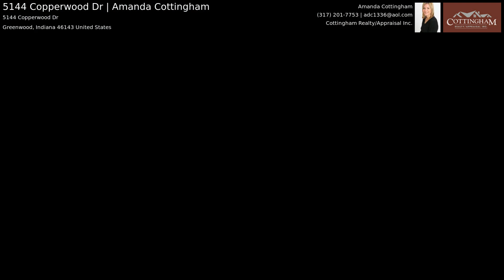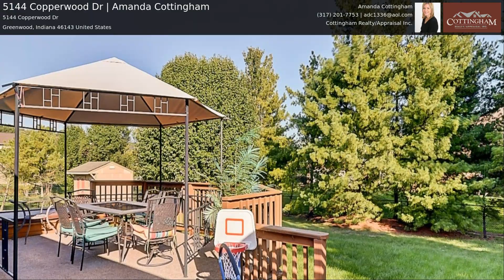5144 Copperwood Dr | Amanda Cottingham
Beautiful ranch with finished basement in Center Grove Schools. Great floor plan with kitchen open to Family Room with gas fireplace, three bedrooms on main level with Master Bedroom with walk in closet. Basement is finished with 2 additional bedrooms and full bath. Exterior has tree-line for great privacy with large deck and fenced in yard. Copperleaf subdivision in the heart of Center Grove.